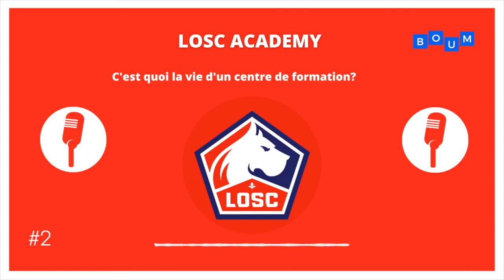Podcast LOSC #2 - C'est quoi la vie d'un centre de formation?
⚽️ Comment se passe la vie dans un centre de formation?

👀Depuis leur premier pas dans le monde du ballon rond, ces jeunes rêvent tous d’une chose, devenir footballeur professionnel.

🏅Concurrences, familles, espoirs et rapport aux autres, huit jeunes se sont livrés à une série de question/réponses.